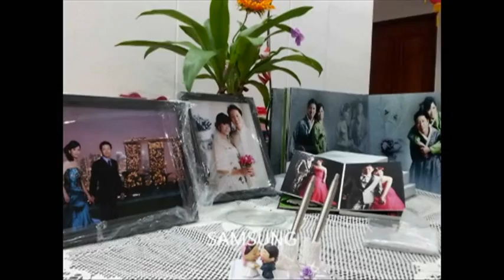Sai Thein Zaw & Nang Seng Hom Wedding Slideshow 18-02-2012